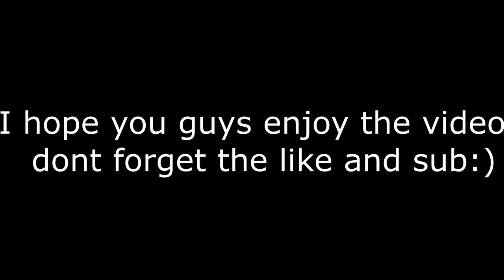$uicideboy$ - Kill Yourself Part III/CS:GO Moments#3